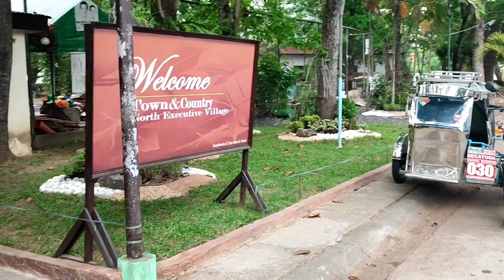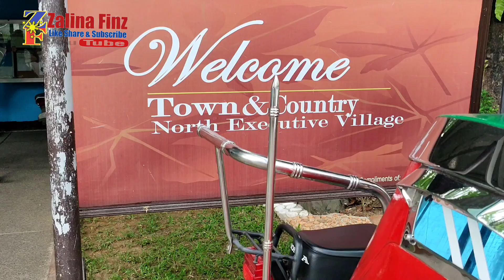Swimming birthday party ni Rhian sa Bulacan